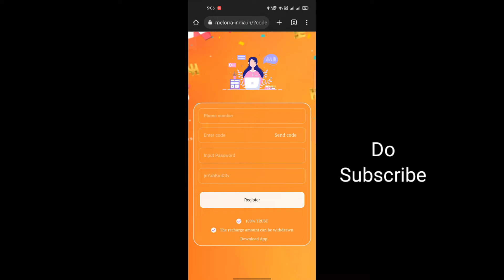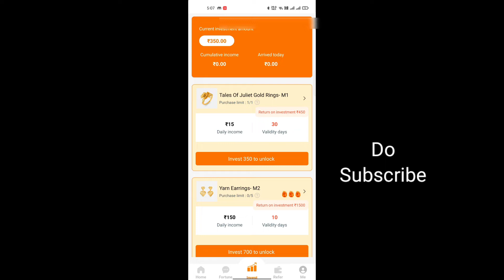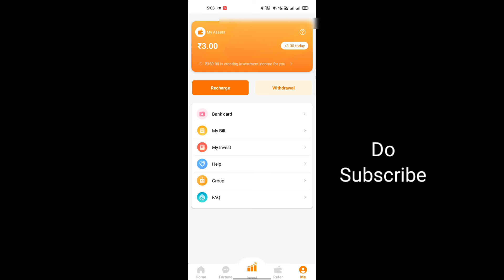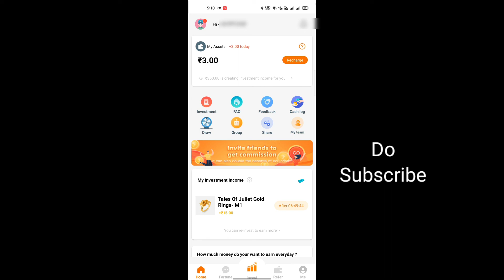Free Money Earning App Telugu Melora earning app